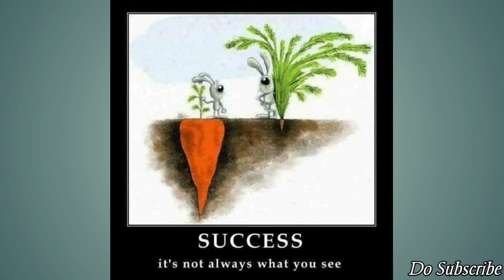One Picture Thousands Of Word!! Inspiration Video For Success||Deep meaning images|| [Part 08]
This video is made for you by Motivational Pictures,which help and inspire you with Motivational Pictures because Motivational Pictures is not only picture but aslo Secret meaningful images.This Motivational Pictures will help you to motivate.
So the video that means